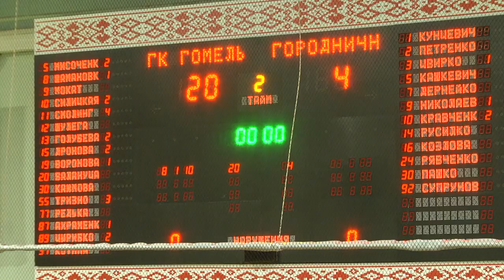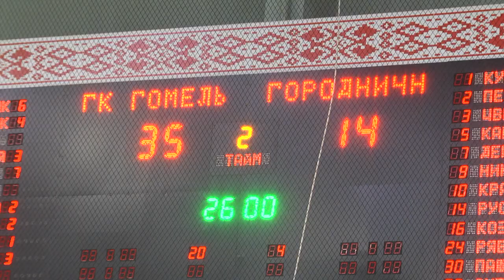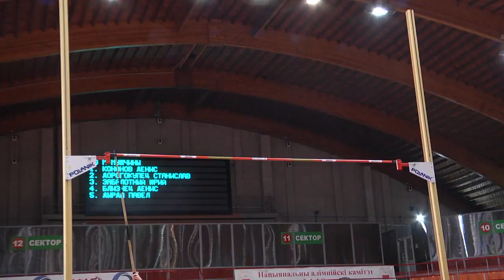Спортивное обозрение 18.02.2019